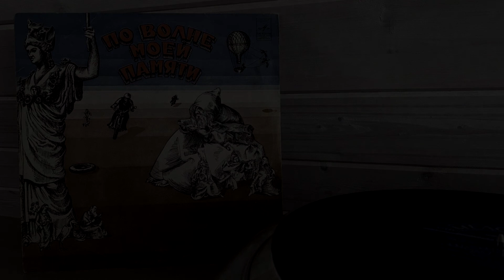Давид Тухманов-По Волне Моей Памяти (1976)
Таймкод:
00:00-06:01 A1-Я Мысленно Вхожу В Ваш Кабинет
06:01-09:14 A2-Из Сафо
09:14-10:19 A3-Из Вагантов
10:19-13:21 A4-Приглашение К Путешествию
13:21-17:27 A5-Доброй Ночи
17:27-21:14 B1-По Волне Моей Памяти
21:14-24:55 B2-Сентиментальная Прогулка
24:55-28:54 B3-Сердце Мое, Сердце
28:54-34:17 B4-Смятение
34:17-           B5-Посвящение В Альбом
Вертушка:
Numark TT 1650
Микшер:
Vestax PMC-06 Pro vca
My beats
homasapiens beats: